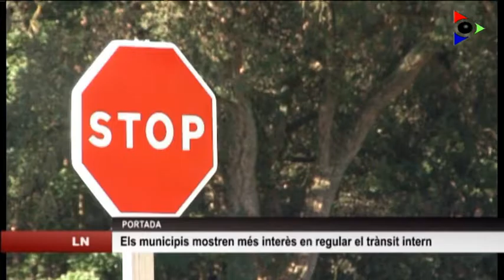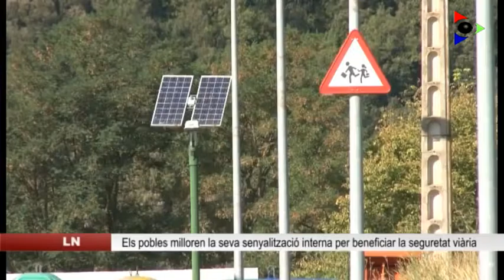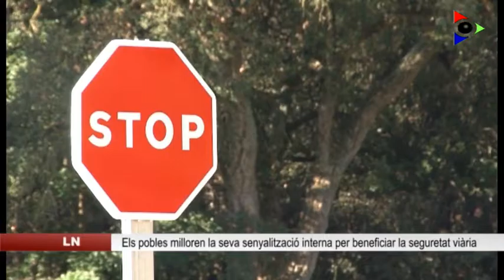Edició del dijous 11 agost 2016